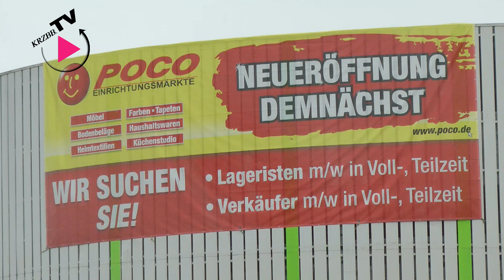Umfrage zur Neueröffnung von Poco Einrichtungsmärkte in Böblingen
Poco statt Mömax. In Böblingen eröffnet ein neues Einrichtungshaus. Wir haben uns umgehört, was die Leute davon halten.